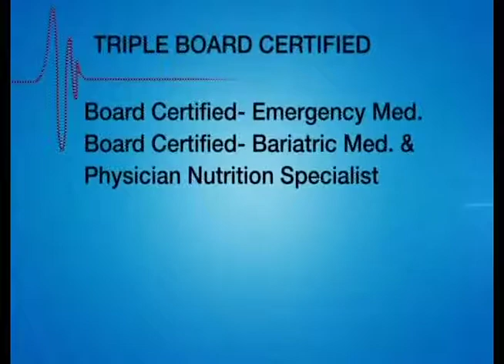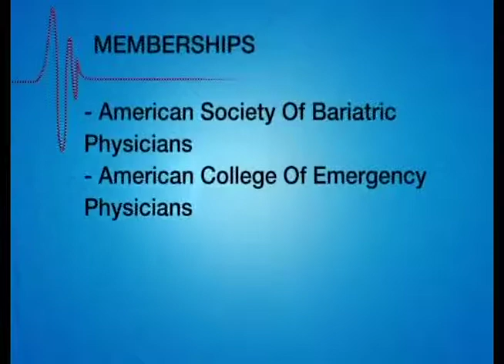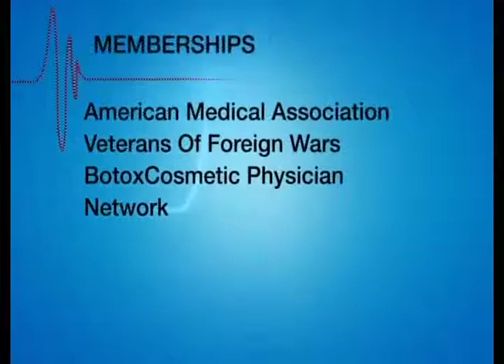Bariatric Medicine and Physician Nutrition Specialists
In this segment of Weight Loss Myths vs Facts, Dr. Ray Powell of Physicians Plan Weight Management gives an overview of bariatric and nutrition specialties and the qualifications required for certification in these fields.